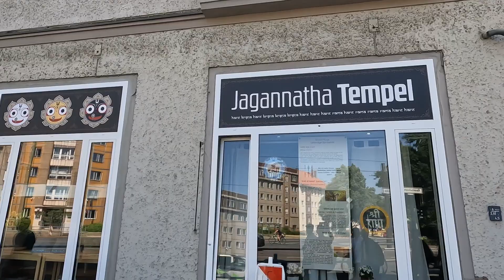Iskcon Temple to Brandenburger Tor: Doing Crazy Things in Berlin // Vlog# 35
Visited Iskcon temple in Berlin
Kenan sang a song at Brandenburger Tor , for full video insta : kenantrivedi